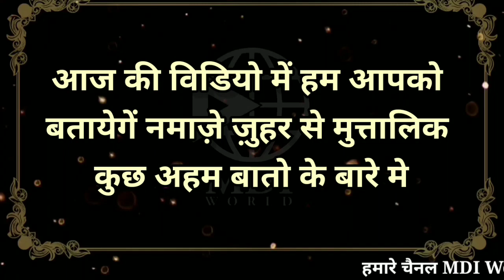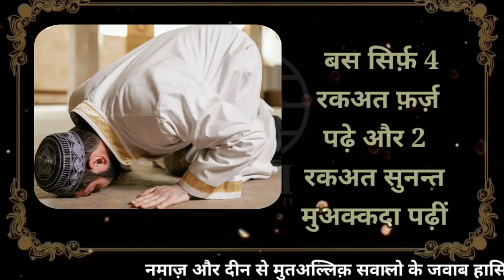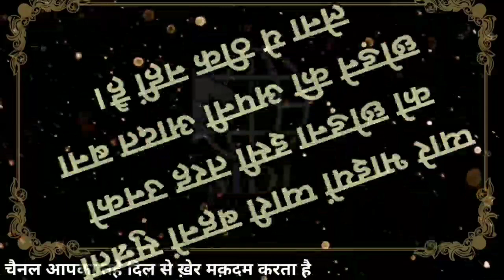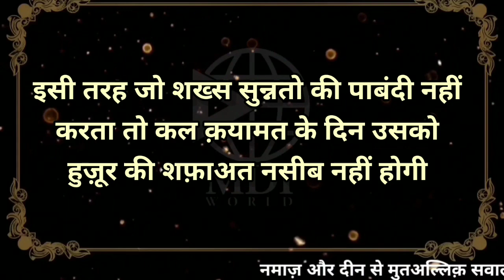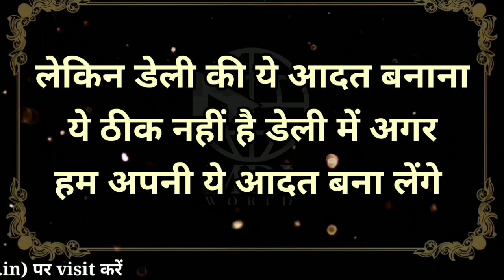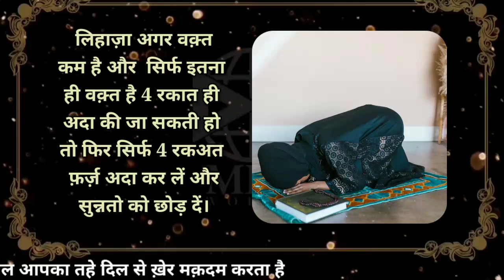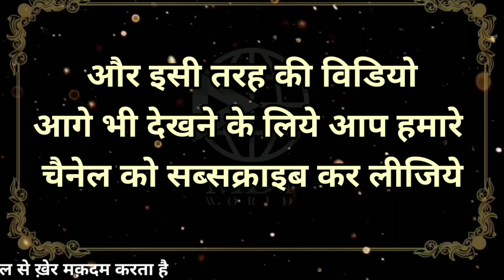ज़ोहर की नमाज़ | Zohar ki namaz mai kitni rakatey padhni chahiye| Mdi World | Namaz ka tarika